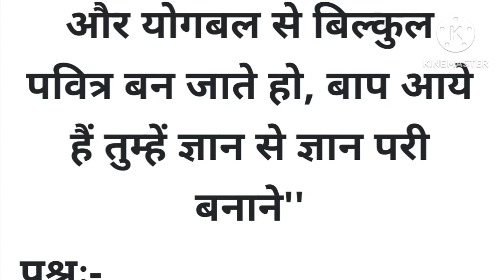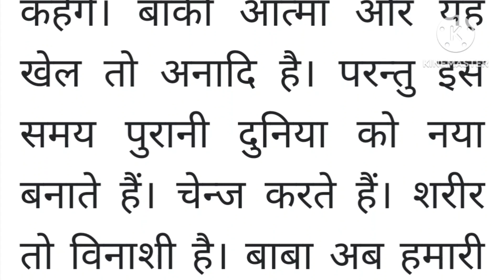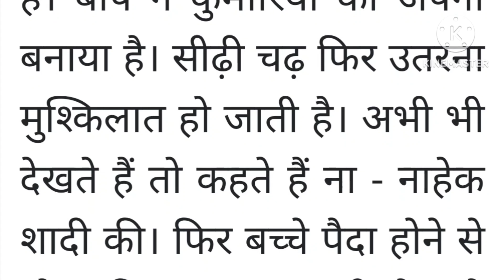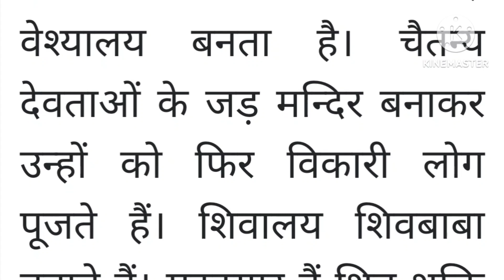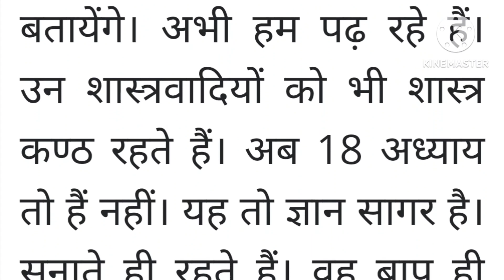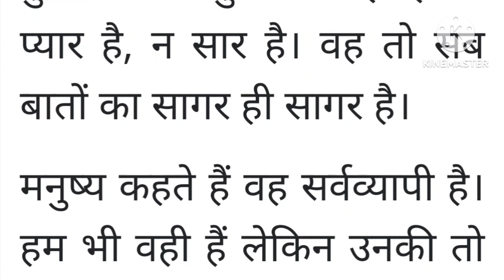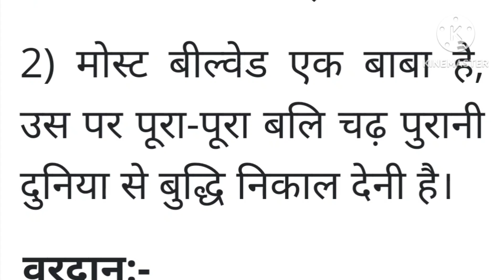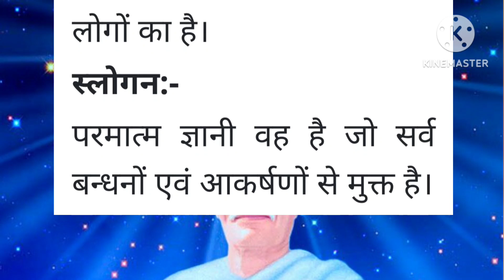Aaj ki Murli / 28 फरवरी 2023/ आज की मुरली 28-02-2023 । Daily Murli / Aaj ki Murli